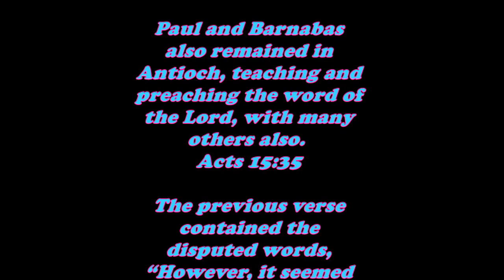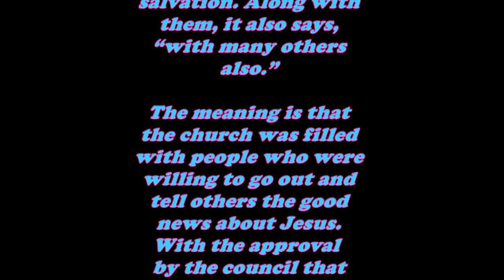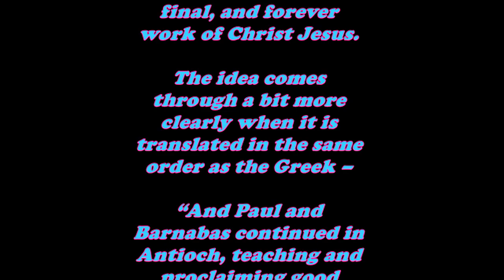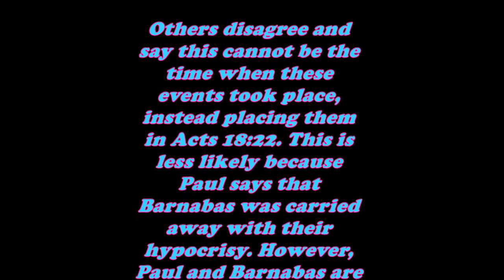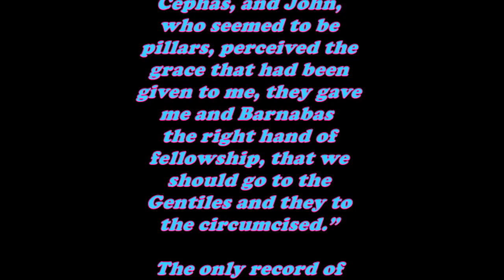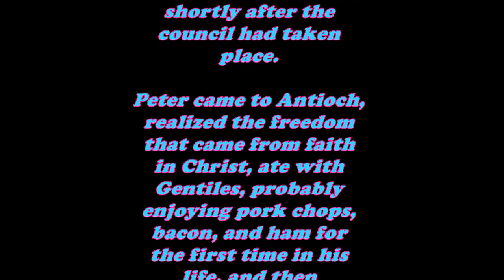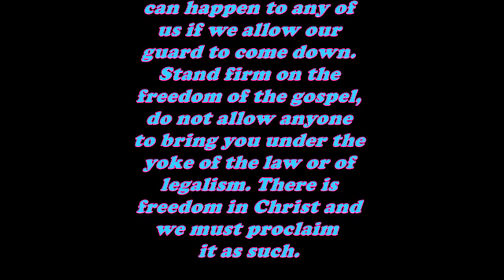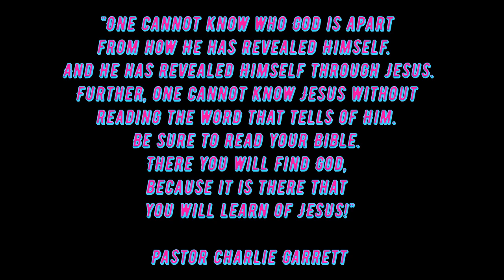Daily Bible Verse Commentary - Acts 15:35